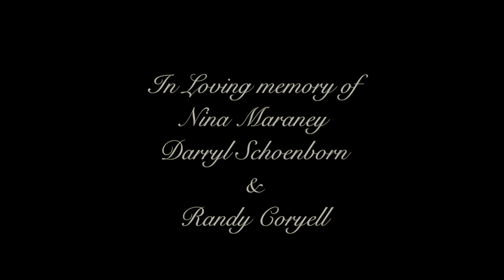Adam Gottesman One for my Baby m4v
I am delighted to create my first video at Le chateau des fleurs. I dedicate it to 3 amazing people who helped me in music all of my life: Nina Maraney, Darryl Schoenborn and Randy Coryell.
This is my favorite tune still. Much love xxx